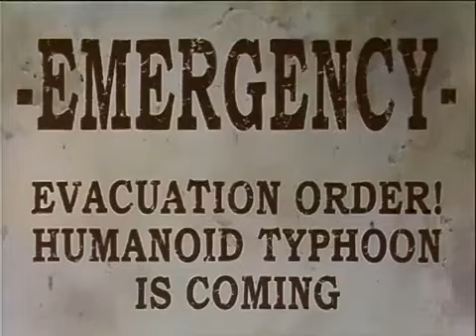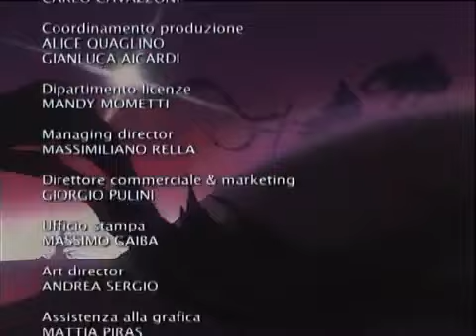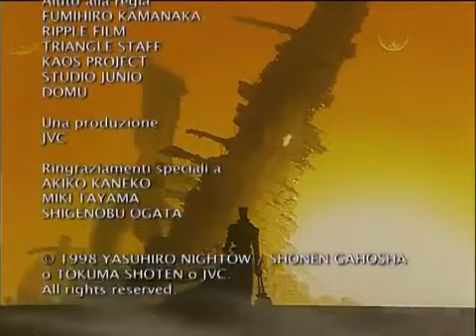[anime-ITA]Trigun 09 Murder Machine